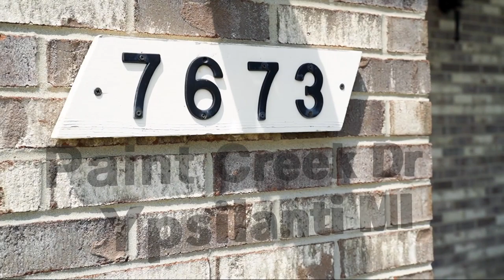HD video tour of 7673 Paint Creek Dr, Ypsilanti, MI